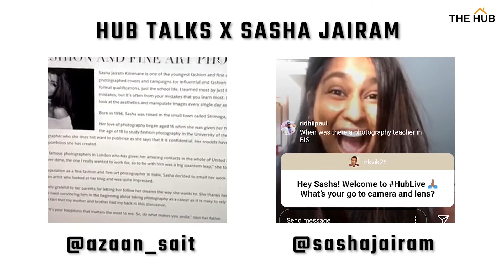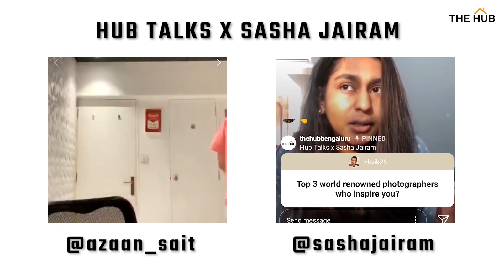Hub Talks X Sasha Jairam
The Hub is a digital community for creative minds to connect learn and grow!
In this video our founder & Chief Happiness Officer Azaan Sait sits down with Sasha Jairam, fashion and fine-arts photographer.